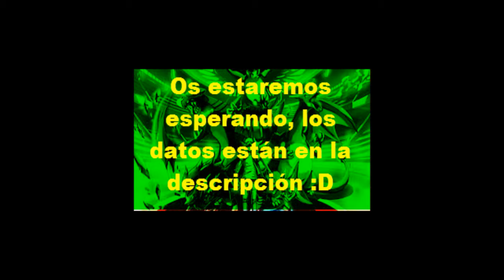Huntcraft Pixelmon 1.10.2 // Review // CRACKED // Server Pixelmon 1.10.2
Este es el trailer review del server mostrando todo lo que hay.

Huntcraft Pixelmon - IP de mi server de Pixelmon 1.8(CRACKED) en este